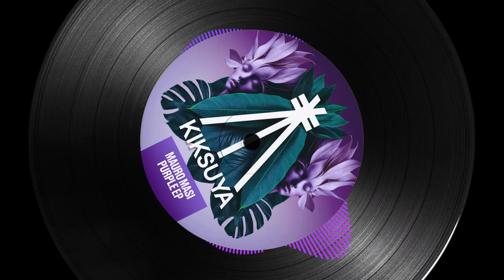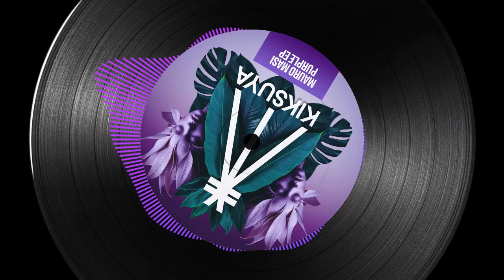Mauro Masi - Purple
KSR056 Mauro Masi - Purple EP

Following his remarkable releases ‘Kwa’ and ‘Heri’, Mauro Masi returns to the label with three fresh organic house gems, ‘Da Na Nahie’, the EP’s title track ‘Purple’, and ‘Fun Sky’. These dreamy tracks transport you to a state of relaxation and inner peace, all while maintaining a smooth groove through rhythmic and gentle basslines. With the addition of live instruments like the flute, guitar, and percussion drums, this EP is truly original, promising to be a long-lasting favorite that will brighten your day.